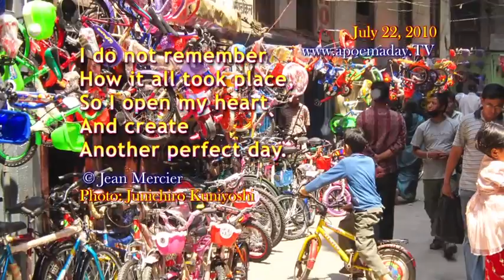Create - July 22, 2010